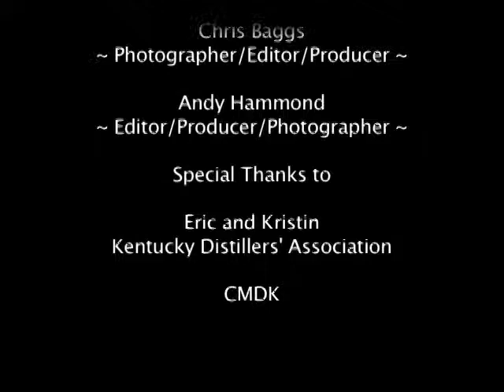Kentucky Alcohol Tax Passes, Comments from Eric Gregory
Kentucky Governor Steve Beshear has signed into law the bill that raises taxes on alcohol and tobacco. in Kentucky.  We were happy to hear from many of you that told us you called your legislators in response to this bill.  Kentucky Distillers' Association President Eric Gregory shares his thoughts on the new taxes.